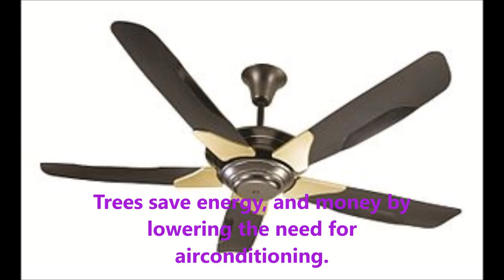My Movie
Description